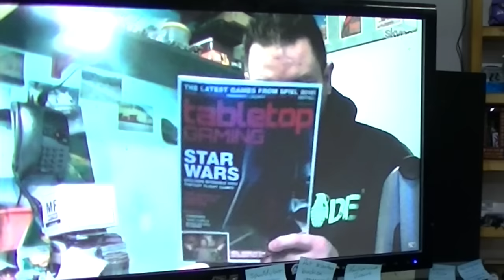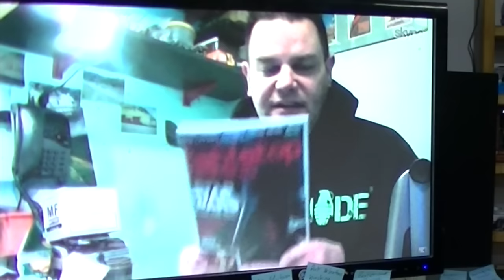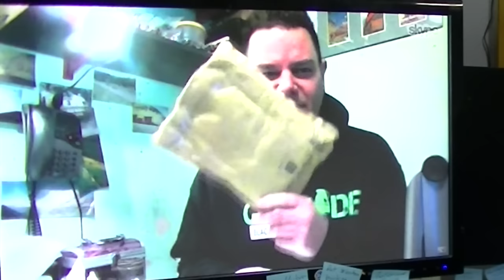Paint In A Day: December 2015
Tabletop Gaming magazine mini review, an un-bagging some Dungeon Saga, a couple of nice Front Rank Penninsular Brits and, wait for it,  British Legion actually sounds as if he knows something .. well briefly at least!

British Legion's channel - so you can moan at him for dissing GW

.. a community for wargamers by wargamers,